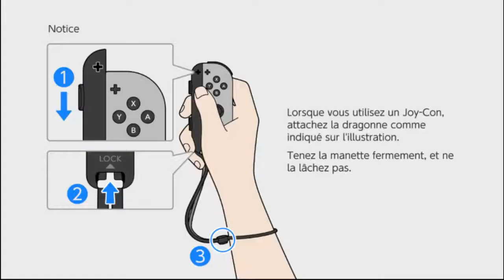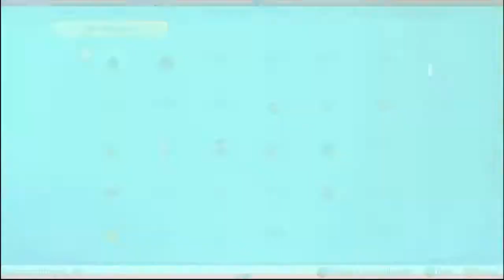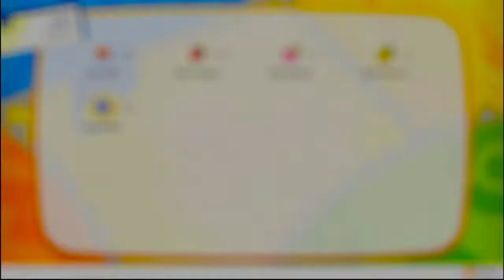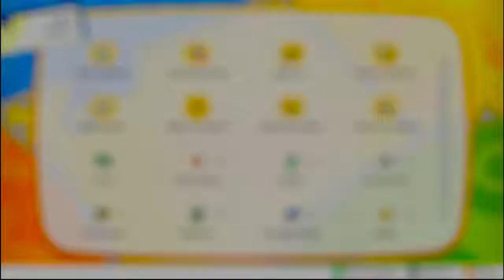Pokémon Let's Go Évoli - 05 Carmin sur Mer et l'Océane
Dans cet épisode 05, Yakipon visite Carmin sur Mer et s'offre une escapade à bord du plus grand paquebot de Kanto : l'Océane.